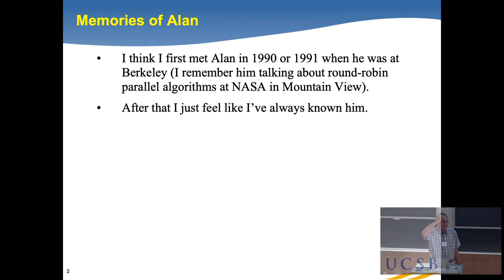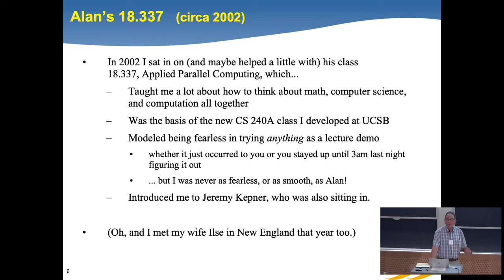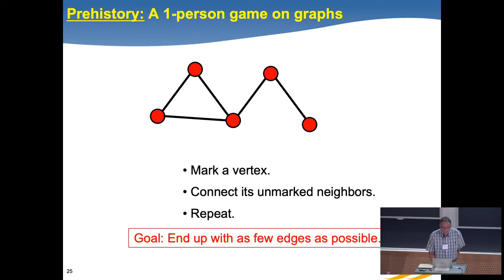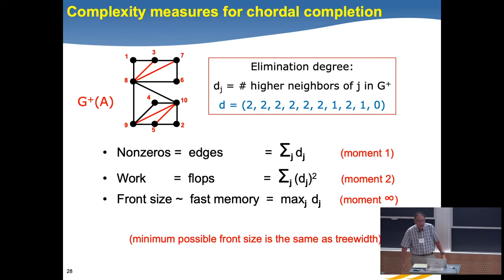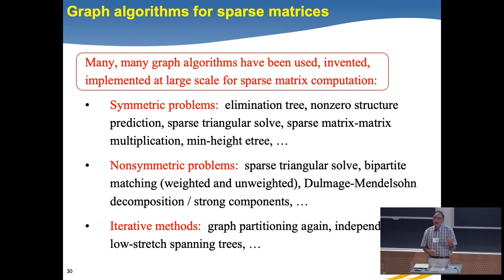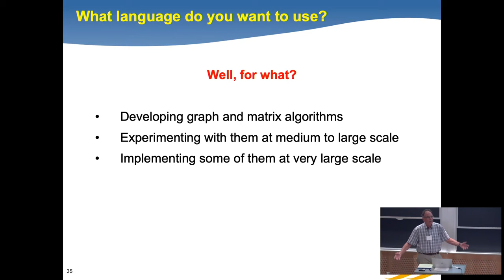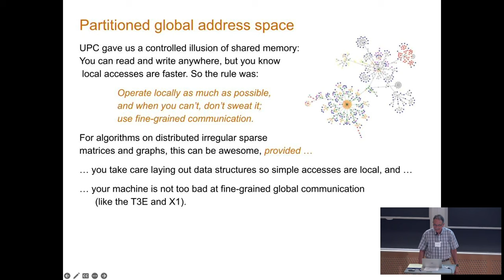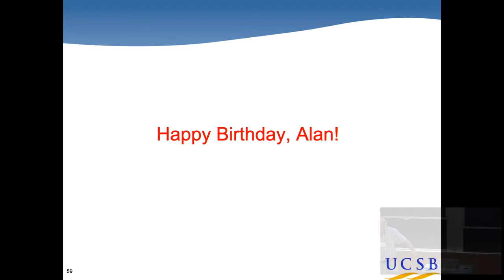Graphs, Matrices, And Programming: There And Back Again | John Gilbert | ASE60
Matrices and graphs are in some sense the same thing. In applications, though, one often supports computation on the other, and the direction of the relationship swings back and forth. Ideas about how to write programs for matrices and graphs swing back and forth too. This talk will review a little bit of the back-and-forth, nodding to sparse matrix computation, graph analysis libraries, and models of parallel computation, including some moments when Alan's many contributions to numerical linear algebra, high-performance computing, and programming language design have influenced the speaker.

Time Stamps:
00:00 Welcome!
00:10 Help us add time stamps or captions to this video! See the description for details.